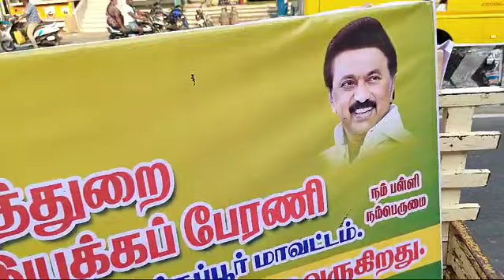14 March 2024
ARASUPPALLIYIL MANAVAR SERKKAI